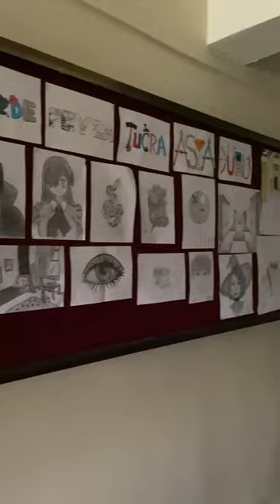Sedat Karan Anatolian High School